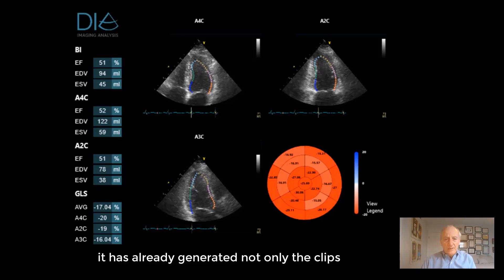LVivo Seamless Testimonial by Steven Feinstein, M.D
"DiA’s automated software gives us the Ejection Fraction, based on the echocardiograms. It is reliable and it is fast. What we get from the DiA software is an accurate, fast measurement of EF"

Steven Feinstein, M.D
Professor of Medicine in Cardiology